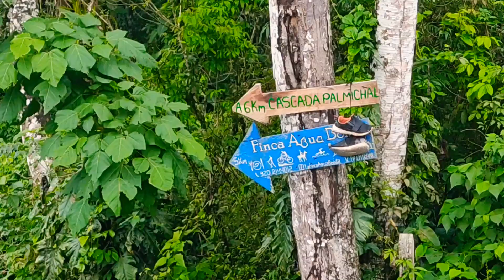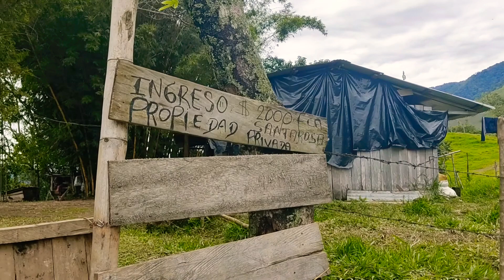Ruta a la cascada Palmichal (Villavicencio - Meta)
La preciosa ciudad de Villavicencio, capital del departamento del Meta en Colombia tiene una superficie de 1338 kilómetros cuadrados, por lo que es uno de los grandes municipios del país.
Y gracias a ése territorio goza de gran belleza natural y múltiples atractivos turísticos.
Posee dos climas por su relieve que va desde los 1800 msnm en la cordillera oriental de los Andes colombianos en el occidente, hasta los 467 msnm en los llanos orientales, que se extienden desde su casco urbano hasta el límite con el municipio de Puerto López en el oriente.